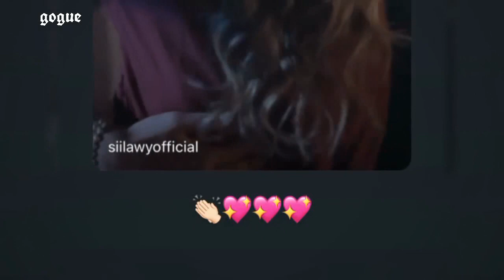قمر الطائي توجه رسالة قوية للسيلاوي و نارين تكشف حقيقة خطوبة اخوها شيرو و غيث مروان وحيد بسبب